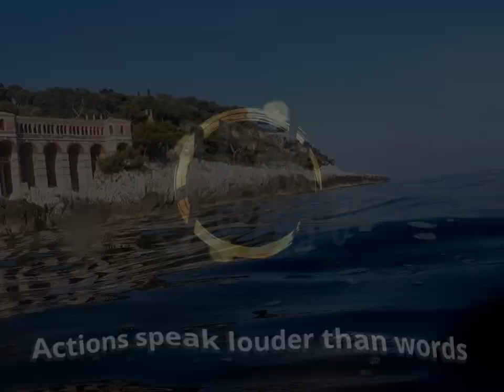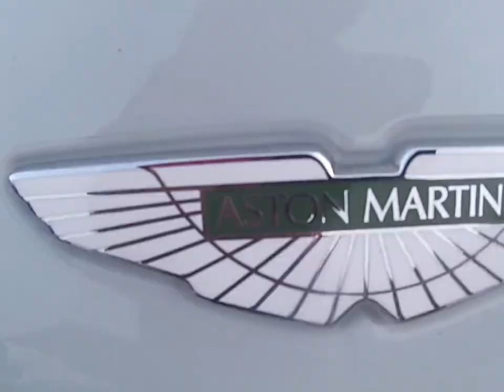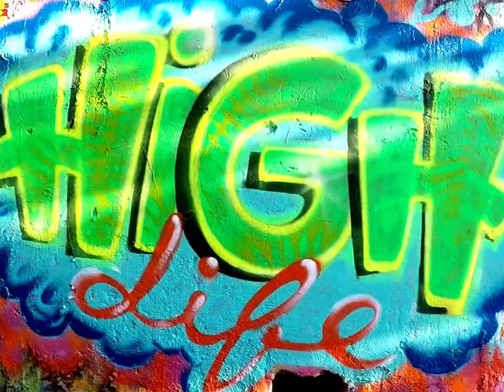High Life Episode 1 - One Life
High Life Production